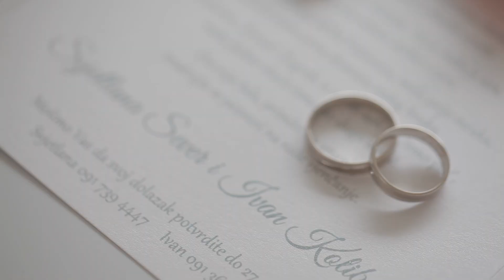Svjetlana and Ivan SDE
Romantic couple and beautiful wedding in Croatia...